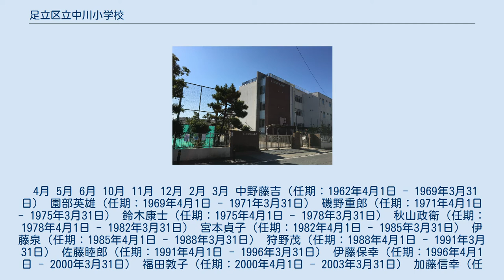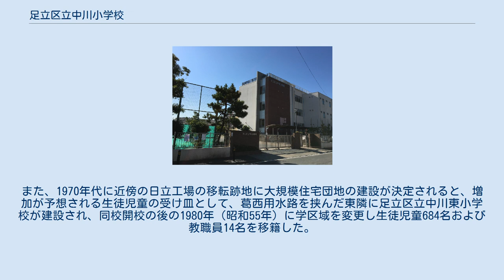足立区立中川小学校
足立区立中川小学校（あだちくりつ なかがわしょうがっこう）は、東京都足立区大谷田三丁目にある公立小学校。
略称は「なかがわしょう」。
 1958年（昭和33年）、足立区東部地域の児童数の増加に対応するため足立区立東渕江小学校の分校として開校した。
1962年（昭和37年）に区立中川小学校として独立開校すると周辺地域の学生児童の教育を一手に担っていた。
その後新たに設立された足立区立中川東小学校に一部生徒児童を移籍させ、現在の葛西用水路を隔てて二つの小学校が並ぶ景色ができた。
 生命尊重の精神に基づき、心身ともに健康で、豊かな心を持ち、自主性と創造性に富んだ、個性豊かで実践力のある児童の育成を目指し、次の目標を設定する。
しかし戦後の周辺地域の宅地開発による人口増加で生徒児童数が急増すると、東渕江小学校のみでは生徒の教育指導や学校経営に支障をきたすようになった。
そのため、大谷田地区の生徒児童を受け入れるために、1958年（昭和33年）に現在地に足立区立東渕江小学校中川分校として開設され、同年9月1日より授業を開始した。
分校開設当初は木造2階建て校舎に学級数6、生徒児童数288名からの出発であった。
その後の職員室、特別教室などの増築や鉄筋校舎への改築工事を経て、1962年（昭和39年）4月1日に足立区立中川小学校として独立開校する。
開校当時の規模は1～5学年までの学級数15、生徒児童数696名であった。
 中川小学校が開校しと後も、周辺地域の宅地開発と人口増加はとどまらず、むしろ当初の学校側の予想をはるかに超えた勢いの増加率であった。
このまま事態を放置していてはかつての東渕江小学校のように健全な生徒児童の教育指導と学校運営を行う適正規模を超過してしまうことは明白であったため、足立区は周辺地区での学校用地取得に奔走し、1972年（昭和47年）に足立区立中川北小学校が、1978年（昭和53年）に足立区立辰沼小学校が順次開校し、そのたびごとに学区域の変更と在籍児童および教職員の転籍を行った。
また、1970年代に近傍の日立工場の移転跡地に大規模住宅団地の建設が決定されると、増加が予想される生徒児童の受け皿として、葛西用水路を挟んだ東隣に足立区立中川東小学校が建設され、同校開校の後の1980年（昭和55年）に学区域を変更し生徒児童684名および教職員14名を移籍した。